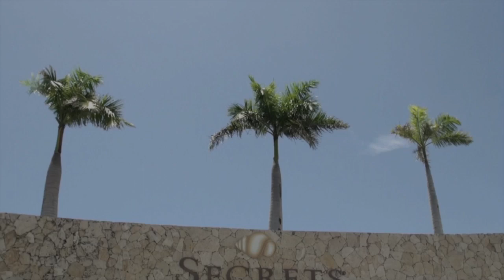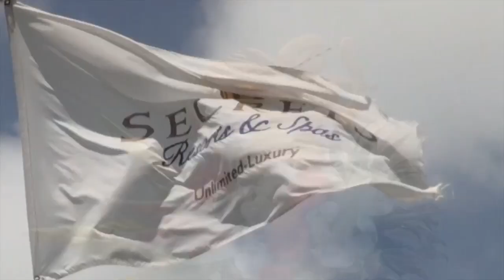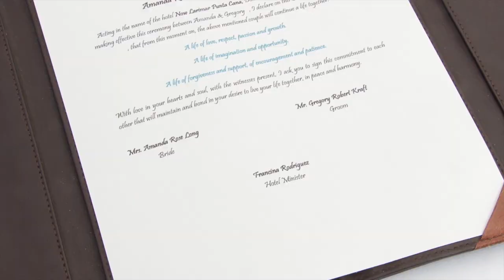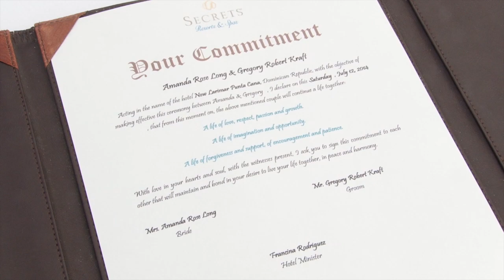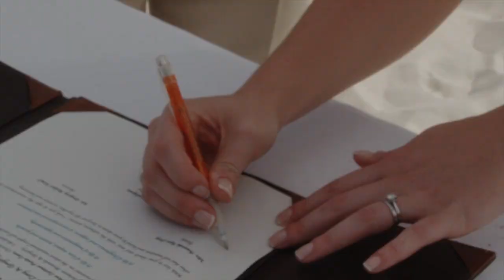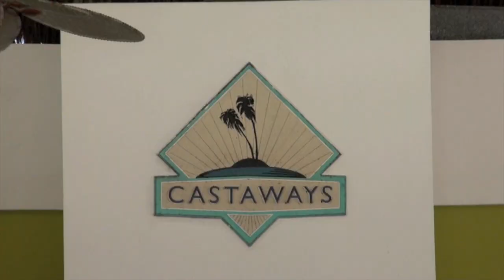Our Wedding Amanda & Gregory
Greg and Amanda get married in Punta Cana, Dominican Republic. July 12, 2014